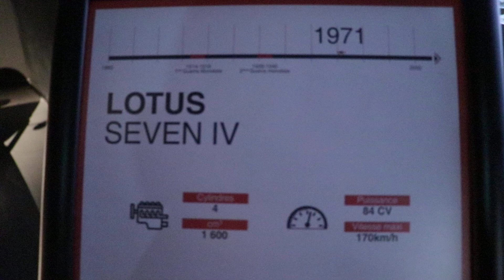4) En voiture de Monaco 🇮🇩 à l'Alsace 🇮🇩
Musée de L'automobile en Alsace 🇮🇩